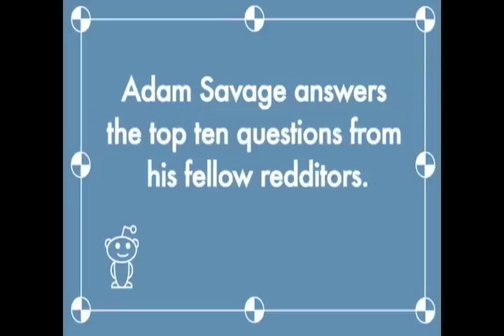Adam Savage From Mythbusters Interviewed by reddit.com - teaser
Adam Savage from Mythbusters is interviewed by the users of We asked him the top ten questions voted on by the users in This is a teaser. The full 30min interview will be up soon.

'MYTHBUSTERS' LAUNCHES SEVENTH SEASON WEDNESDAYS AT 9PM
BEGINNING APRIL 8 WITH TWO-HOUR DEMOLITION SPECIAL.